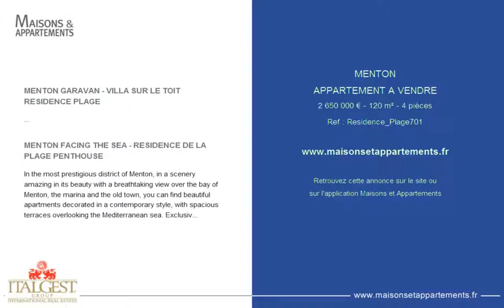MENTON - APPARTEMENT A VENDRE - 2 650 000 € - 120 m² - 4 pièces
Référence : Residence_Plage701

MENTON GARAVAN - VILLA SUR LE TOIT RESIDENCE PLAGE
Rare opportunit&eacute; front de mer dans le quartier plus exclusif de menton ! face &agrave; la mer en premi&egrave;re ligne ! dans un des quartiers les plus exclusifs de menton, dans un contexte surprenant par sa beaut&eacute; et son panorama &agrave; couper le souffle sur la mer, le port et la vielle ville magnifique penthouse au dernier &eacute;tage d'un immeuble contemporain offrant un solarium priv&eacute; avec jacuzzi et une terrasse avec vue panoramique de la m&eacute;diterran&eacute;e &agrave; couper le souffle. ascenseur priv&eacute;. cave. deux parkings sous-sol.

MENTON FACING THE SEA - RESIDENCE DE LA PLAGE PENTHOUSE
In the most prestigious district of Menton, in a scenery amazing in its beauty with a breathtaking view over the bay of Menton, the marina and the old town, you can find beautiful apartments decorated in a contemporary style, with spacious terraces overlooking the Mediterranean sea. Exclusive penthouse on the last floor renewed with a large terrace with an amazing sun exposure an a incredible and unique view over the sea, solarium with jacuzzi, 1 cellar, 2 parking.

Cette annonce vous est proposée par l'agence ITALGEST GROUP INTERNATIONAL REAL ESTATE